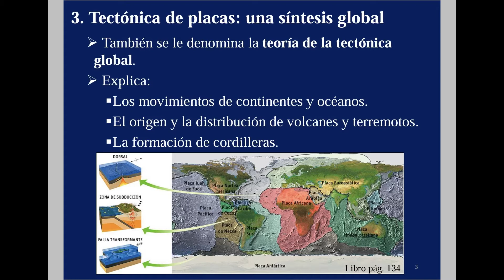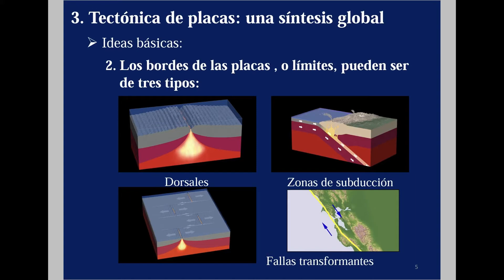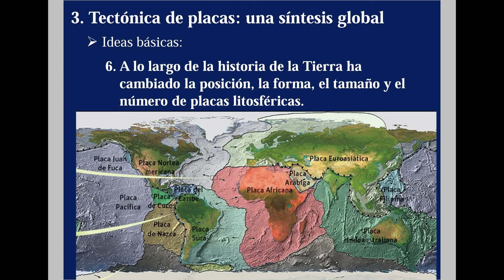4º ESO Tema 2 Clase 2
3. Tectónica de placas: una síntesis global.